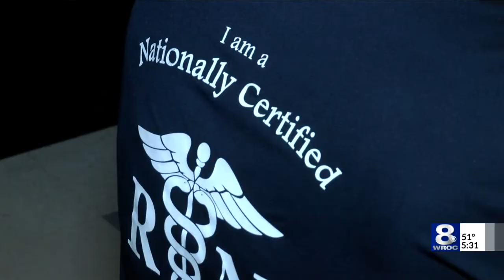Former marine turned Unity nurse honors veterans in the ICU with American flags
National Nurses Week is next week. It's a time to honor nurses for everything they do on a day-to-day basis to help their patients.